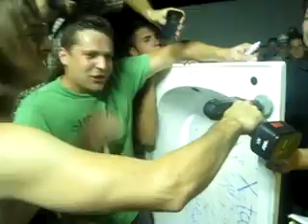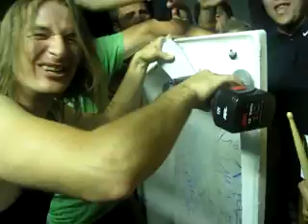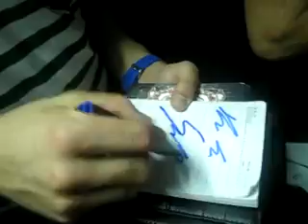Még Egy Lyukat A Kádba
Peti tényleg vágja a lyukat egy igazi kádba:)